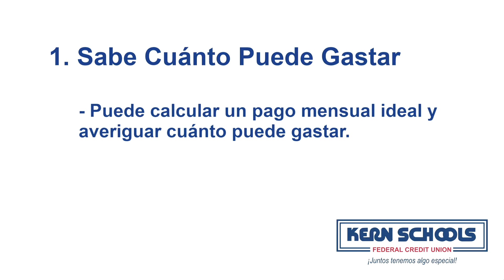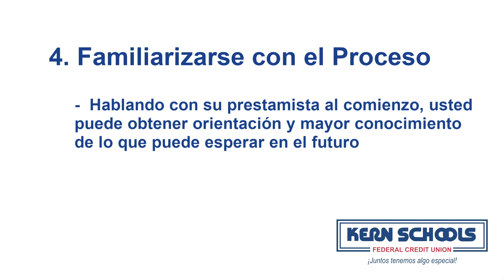Motivos para Ser Pre-Aprobado antes de Buscar una Nueva Casa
El proceso de comprar una casa puede ser abrumador. No obstante, obtener una carta de pre-aprobación para un préstamo para la vivienda ANTES de empezar la búsqueda puede allanarle el camino.
Una carta de pre-aprobación es exactamente como suena. Una carta que declara que usted ya habló con su banco o credit union y recibió la aprobación por un préstamo y tasa de interés hasta determinada cantidad.
Tener en mano esta carta antes de comenzar a buscar su casa soñada puede ayudar de 4 maneras diferentes: